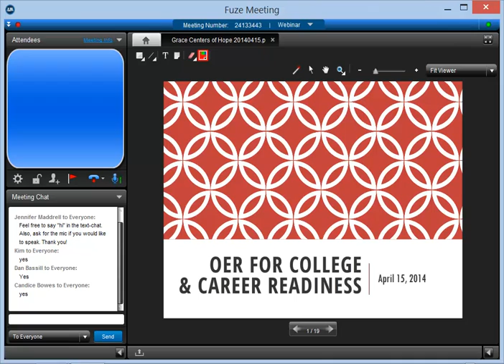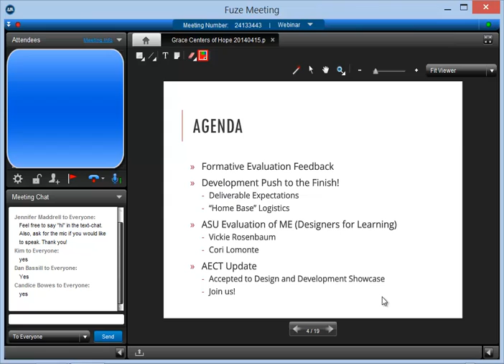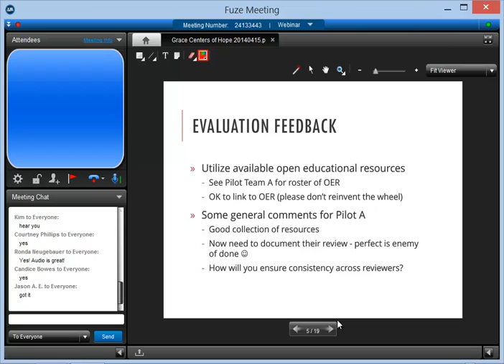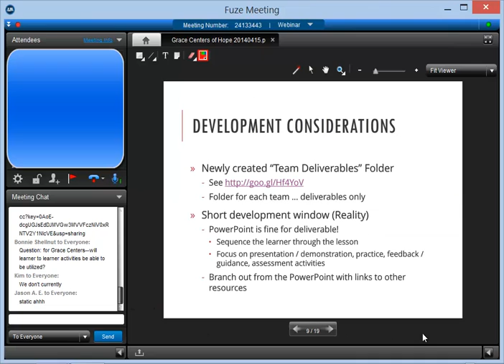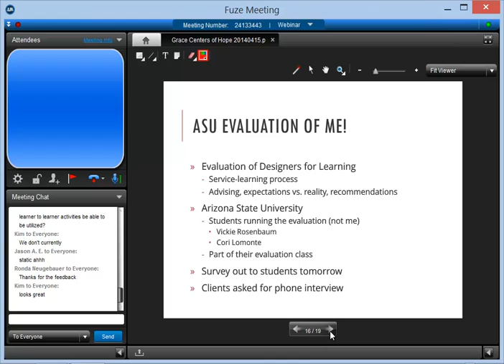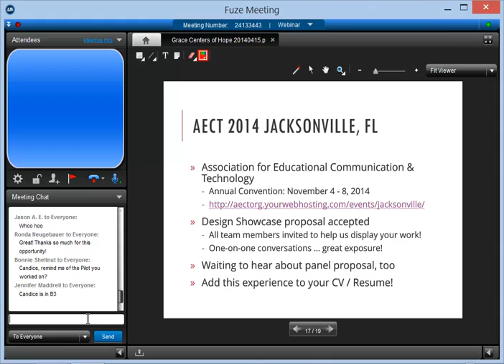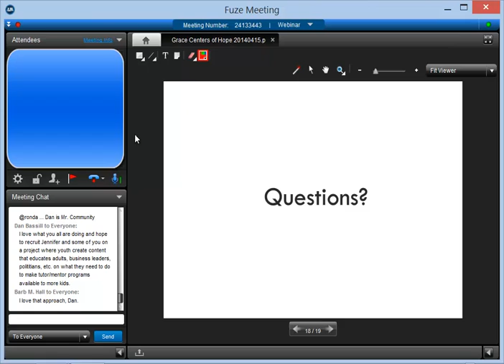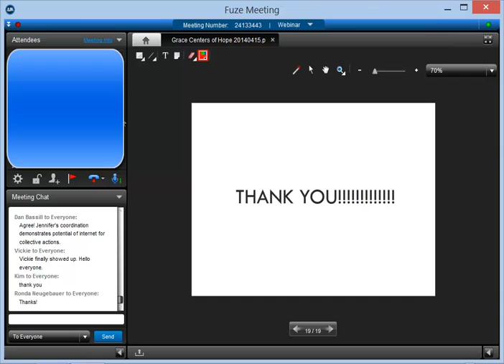Designers for Learning Webcast 18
In this webinar, we reviewed feedback from our evaluation of the Design Document drafts, and confirmed the deliverables needed as we head toward our May 3rd deadline. We also discussed our selection for the upcoming 2014 AECT Design and Development showcase, and the planned evaluation of the service-learning project by students from Arizona State University.